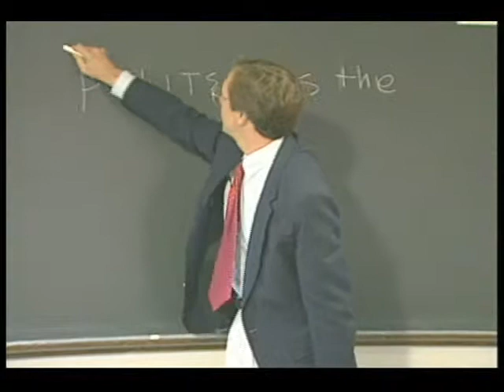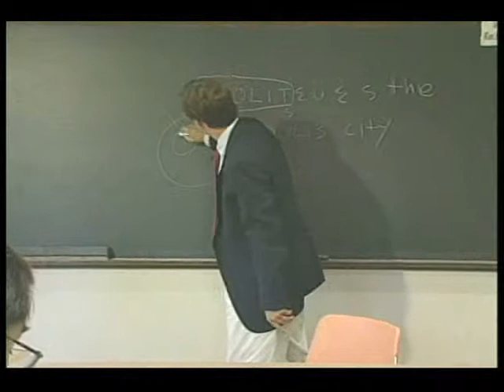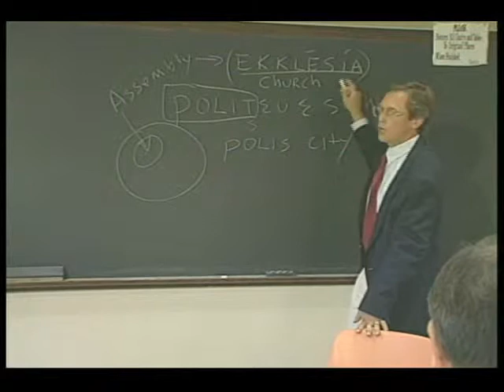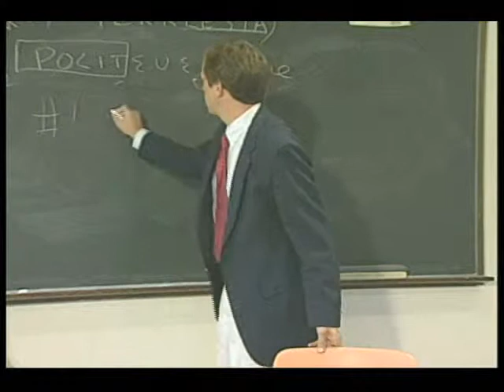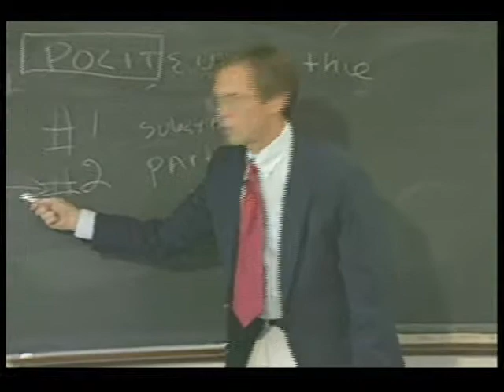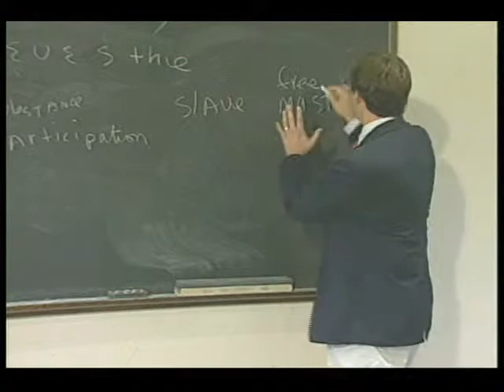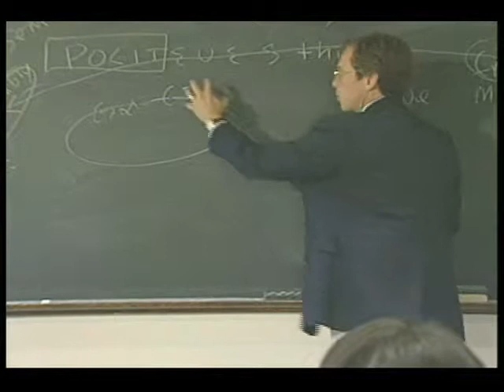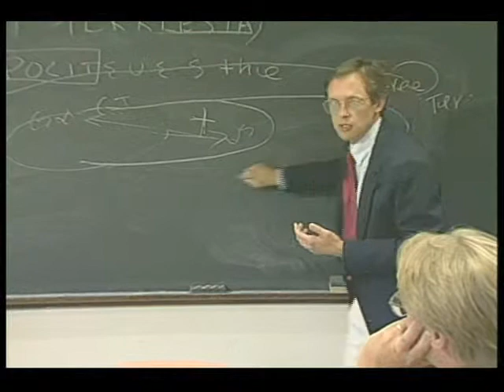Thriving in Change 2: Fredrickson Philippians Bible study 18 min 50 sec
Dr. David Fredrickson leads us through our dwelling text: Philippians 1:27, 2:5-11